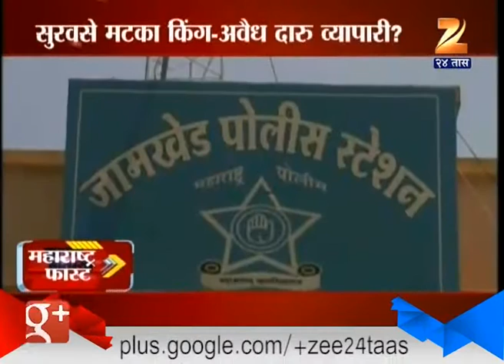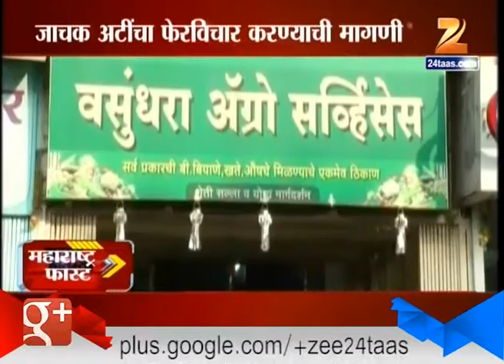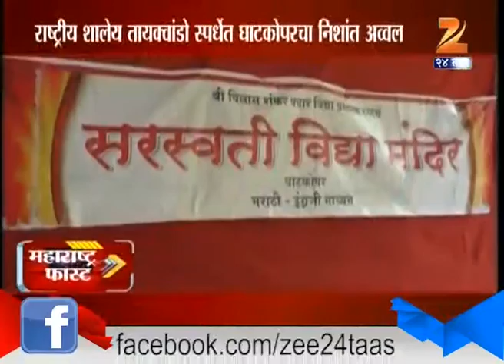Maharashtra Fast : News 10th February 2016